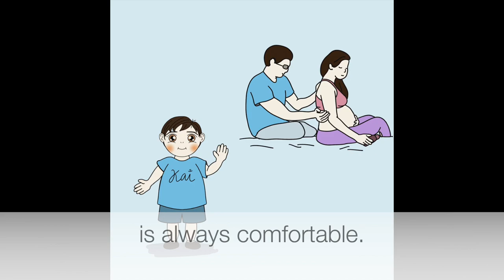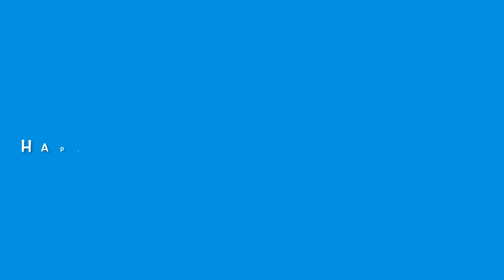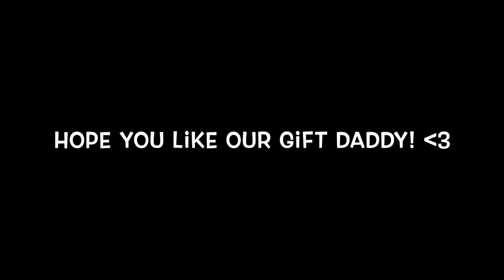May Pa-Father's Day Surprise Kami Kay Daddy | Vlog #144